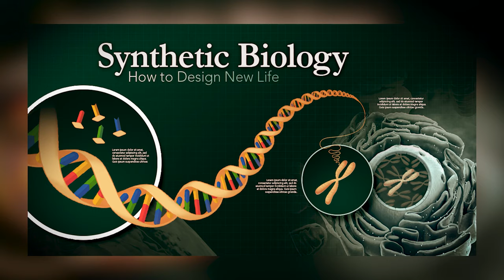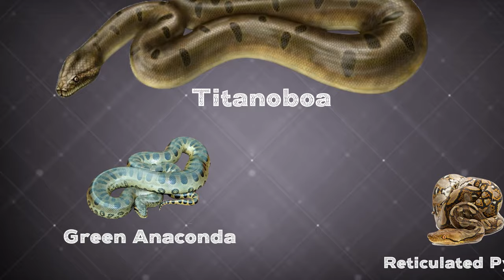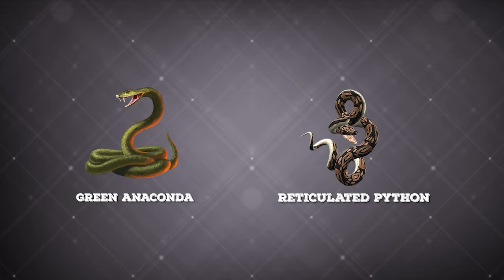I Discovered a Shocking Truth About Giant Snakes Like Titanoboa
Imagine a snake so colossal, it could snack on crocodiles for breakfast. That's right, folks, we're talking about the Titanoboa! This ancient serpent roamed the Earth 60 million years ago, giving prehistoric creatures nightmares. But the big question is: Could a snake this massive exist in today's world? Let's dive in and find out!

Inspired by History Time, History Buffs , and Simple History .

Inspired by What If Titanoboa Snake Didn't Go Extinct?

Inspired by What If the Titanoboa Lived Today?

Inspired by What If Titanoboa Snake Never Went Extinct?

Inspired by What If The Titanoboa Didn't Go Extinct? | Biggest Snake Ever | Dr Binocs Show | Peekaboo Kidz